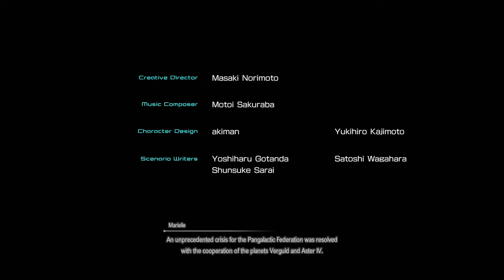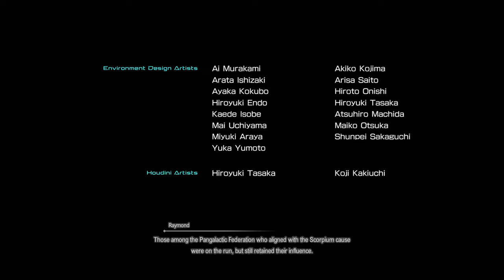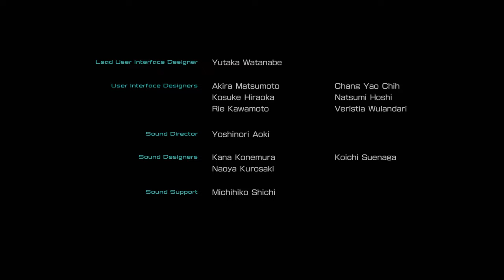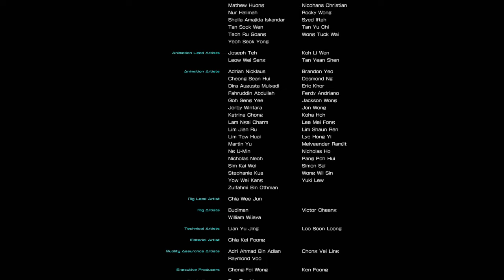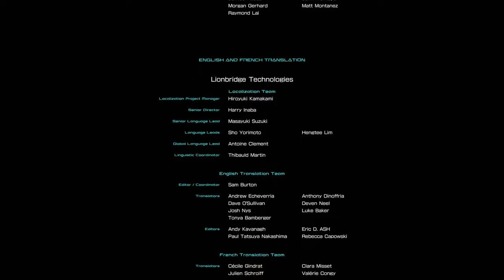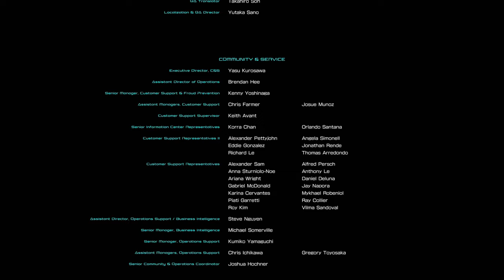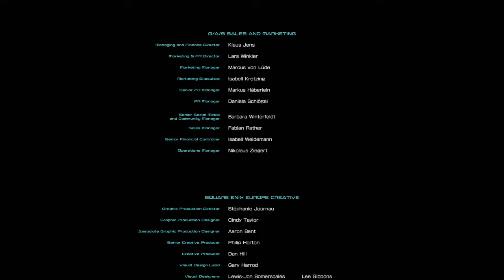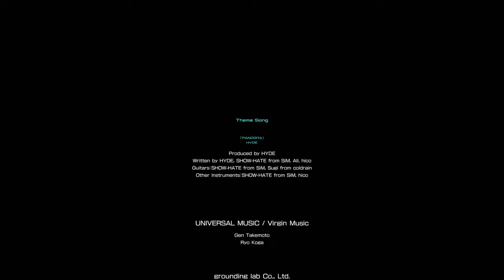Star Ocean: The Divine Force - PS4 gameplay part 25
Raymond's party makes their way through the Scorpium Network for a final showdown with Bhold'or!

｢Timestamps｣
00:00:00 🌐 Scorpium Network (1/4)
00:31:07 ⚔️ BOSS: Savage Holy Bird Memories
00:35:24 🌐 Scorpium Network (2/4)
00:43:44 ⚔️ BOSS: Fused Remington
00:46:36 🌐 Scorpium Network (3/4)
00:49:31 ⚔️ BOSS: Fused Gaston
00:51:26 🌐 Scorpium Network (4/4)
00:53:41 ⚔️ BOSS: Fused Velanj
00:55:39 🌐 Scorpium Network (5/5)
00:59:20 📔 Showdown
01:03:21 ⚔️ FINAL BOSS: Bohld'or Il Vey'l
01:05:33 🎞️ Ending
01:18:37 📜 End Credits
01:24:13 💖 Raymond and Laeticia, and beyond